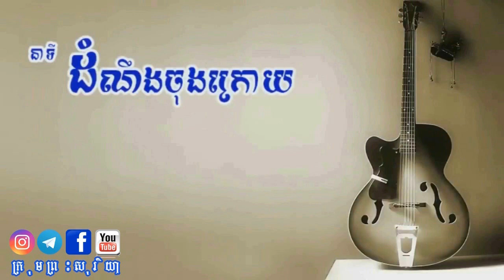Ep45 កិច្ចស្នេហារវាងខ្ញុំ និងមិត្តនារីលី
សៀវភៅ អ្នកទោសវណ្ណៈ ១៣៦៦ថ្ងៃក្នុងនរក ស្នាដៃនិពន្ធរបស់លោក អ៊ុំ សម្បត្តិ
បានទទួលសិទ្ធិផលិតជាវីដេអូផ្សាយជាផ្លូវការពីម្ចាស់ស្នាដៃនៅថ្ងៃទី១២ ខែមករា ឆ្នាំ២០២២
អធិប្បាយ និងតំឡើងរូបភាពដោយ វីរៈ វ៉ារ៉ានី
ផលិត និងរក្សាសិទ្ធិដោយ ក្រុមព្រះសុរិយា